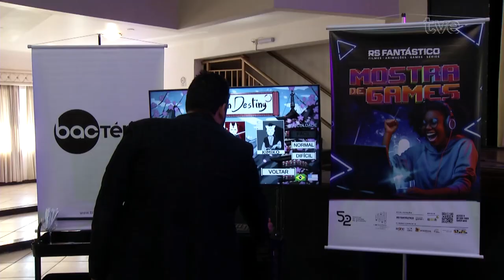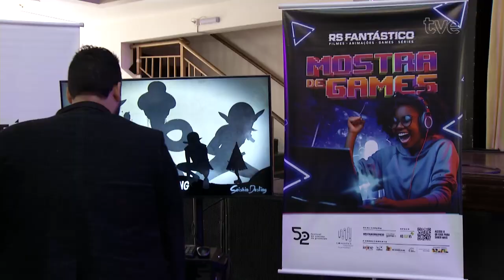Estação Cultura 13/08/2024 - Paola Kirst e Marcelo Vaz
O programa é musicado por Paola Kirst, acompanhada pelo Marcelo Vaz no piano. O Estação também traz uma reportagem sobre a primeira mostra de games que acontece no Festival de Cinema de Gramado. E vamos saber um pouco mais sobre os debates que a TVE apresenta, às três da tarde, sobre os curtas gaúchos que participaram do festival. Quem conversa sobre isso é o Victor Hugo Furtado, jornalista e crítico de cinema.